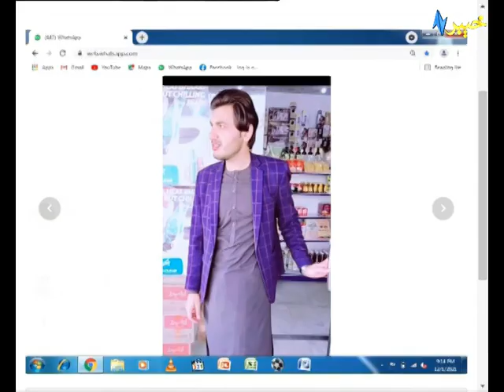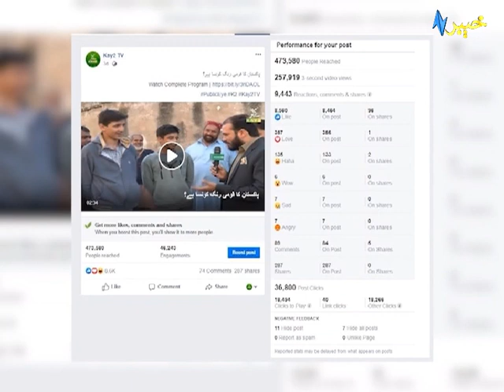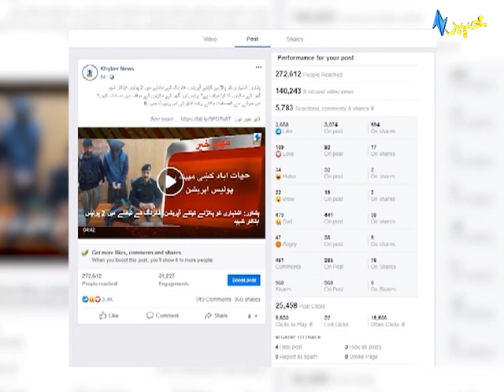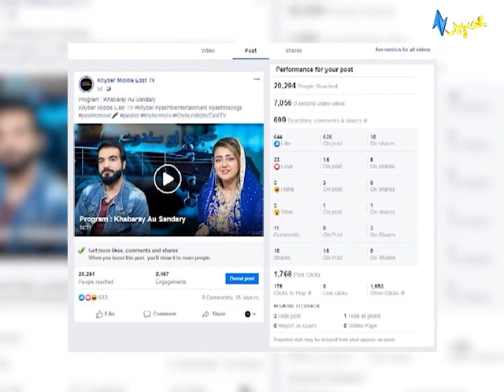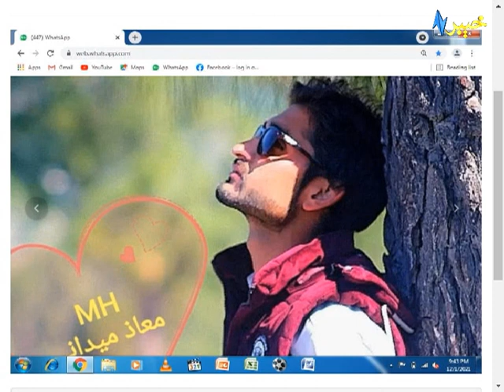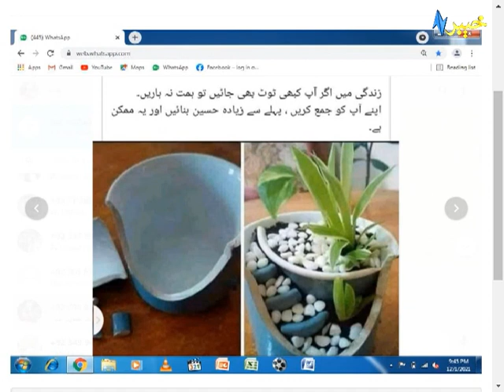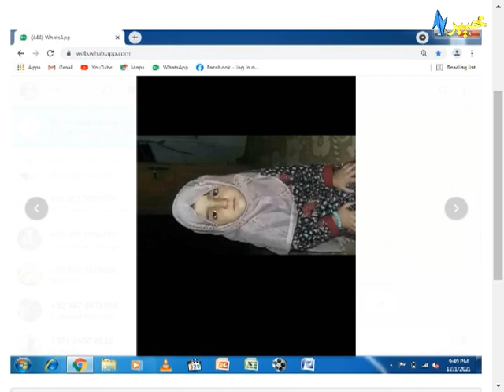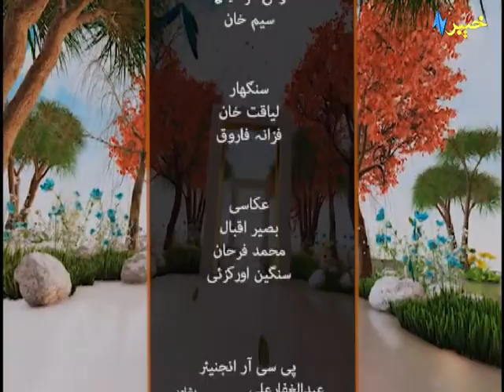AVT.com | AVT Khyber TV Channel with Sam Khan | Zaki ur Rehman